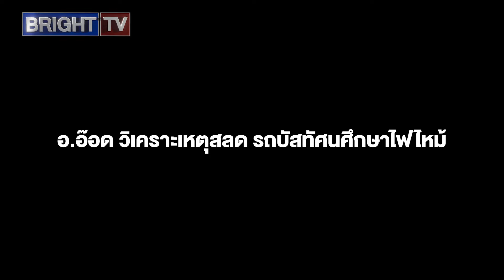อ.อ๊อด วิเคราะห์สาเหตุรถบัสไฟไหม้ ยางเสียดสีกับแบริเออร์จนเกิดความร้อน